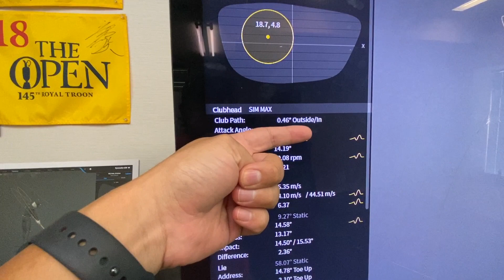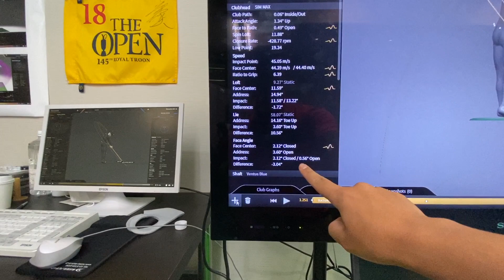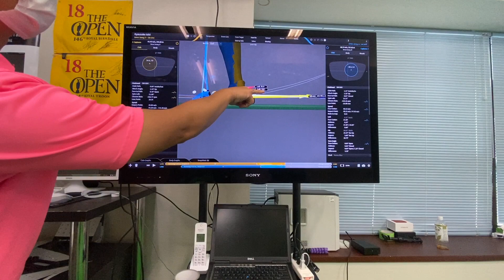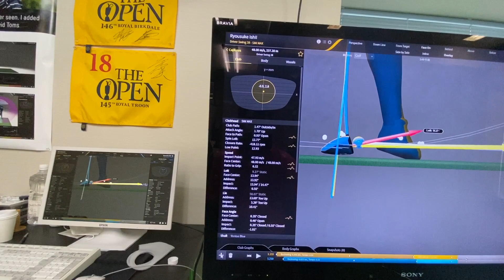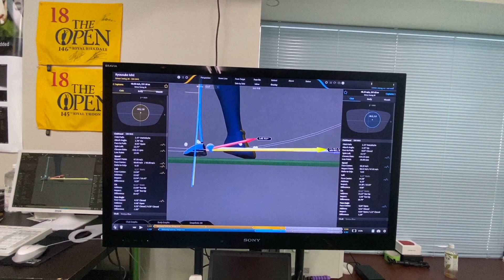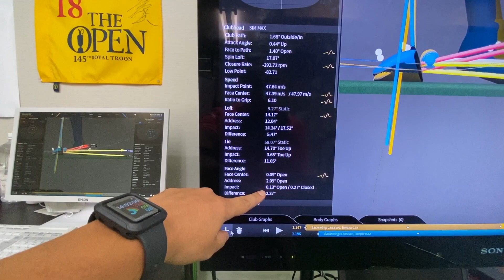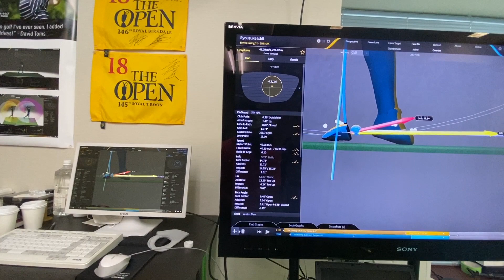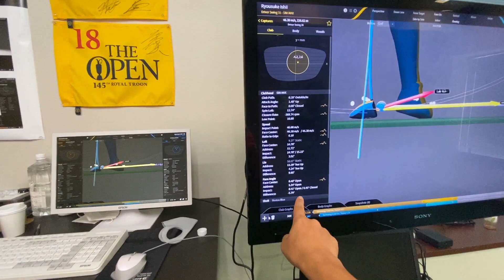しだるTV石井プロ ドライバー編最終回❗️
【コロナに負けるな、モニターキャペーン❗️】期間限定で無料スイング診断をします‼️コロナの影響で外出を控えているゴルファーの皆様に対して、何か元気になれることを企画できないかと思い、期間限定でモニター様に対して無料スイング診断をやらせて頂くことにしました❗️（数日に一回のペース）

この取り組みを通して、アマチュア・学生・研修生・プロ・メーカーなど様々な方々と色々な交流の機会を作れたらと嬉しいです😉

スイング診断をして貰いたい方は、FacebookやInstagramを通して僕にDMをくださいませ☺️

顔出しOK
・Facebook LIVEを利用してスイング診断を生中継OK
・その動画は、後日YoutubeにアップOK
・動画は指定したものに近いアングルで撮影OK（２・３枚目の画像をご参考ください）

taikiprogolfの所属しているFuncGolf のオンラインサロンはこちら❗️

ローポイントコントロールの本をサポートする動画もつくっていますので、ご興味があれば是非こちらも❗️

ゴルフの上達で一番重要なのはショットをコントロールすること☝️ショットシェイピングアカデミーでショットコントロールをわかりやすく学びましょう❗️